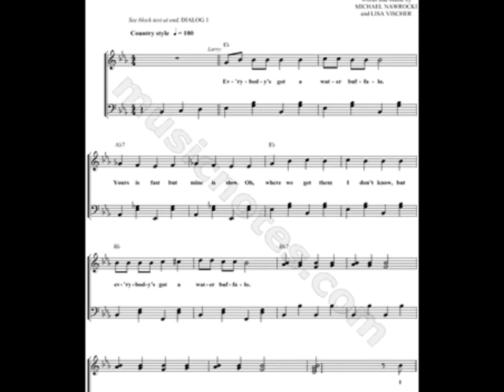The Water Buffalo Song- Superchick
I couldn'lt find it, so I had to put it up!
The Water Buffalo Song by Superchick